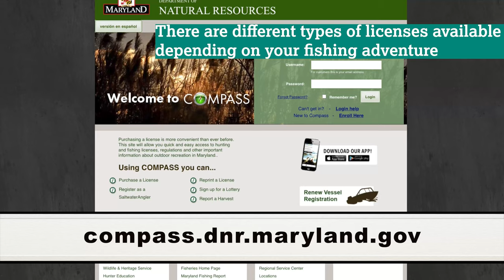How to get a Fishing License in Maryland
Are you ready to get your Maryland fishing license so that you can spend a day fishing for chain pickerel on Dundee Creek at Gunpowder Falls State Park? Or, maybe you plan to purchase a saltwater fishing license and spend the day on Chesapeake Bay fishing for white perch. Whichever it is, this video will give you all the information you need to get a Maryland fishing license.